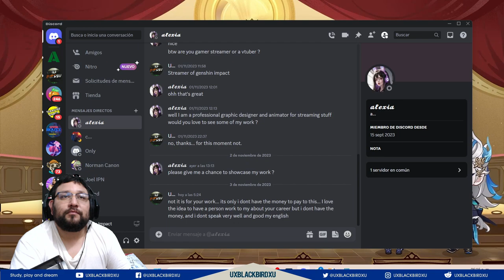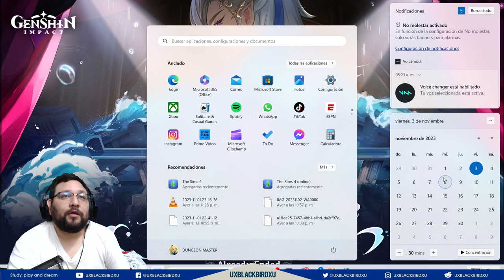mi reaccion al Programa especial de la versión 4.2 de Genshin Impact